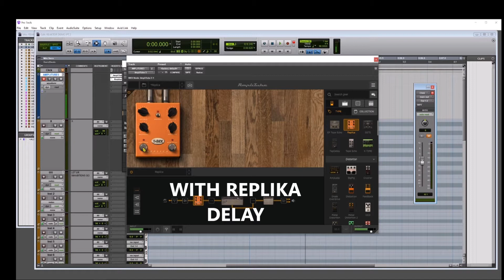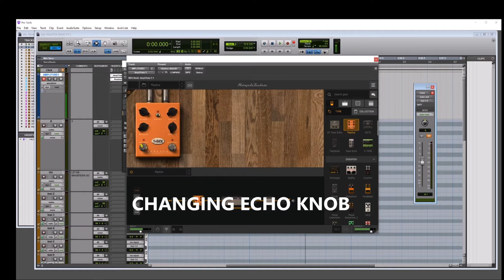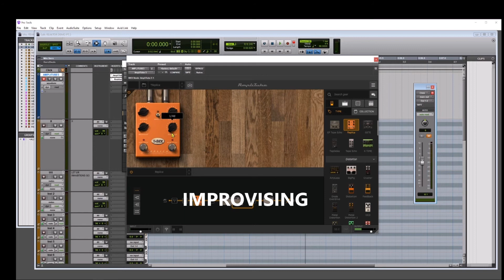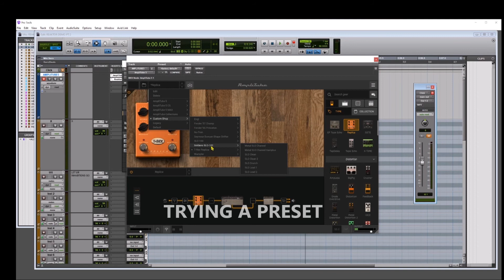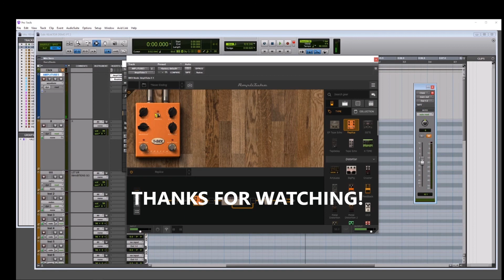AMPLITUBE 5 REPLICA BY TREX DEMO - NEVER ENDING DREAM DELAY!!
Taking a look at Amplitube 5 Replica pedal by T-REX. This legendary pedal gives endless delays that are impactful, clean, clear and sonically unique.

00:00 - Clean Guitar Sound
00:27 - Replica turned on
01:23 - Changing repeat knob
02:21 - Changing level knob
02:46 - Changing echo knob
03:01 - Changing tempo knob
04:55 - Toggle "BROWN" switch
05:50 - Improvising
06:29 - Trying a preset